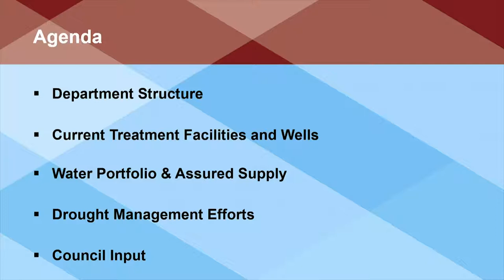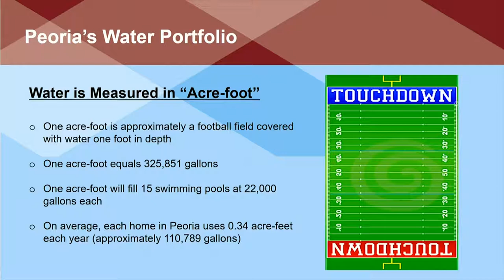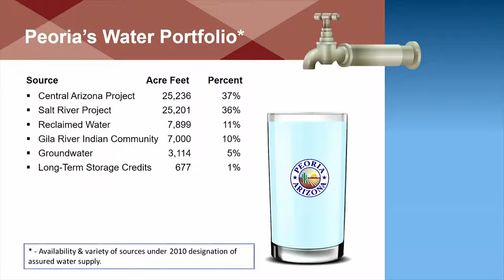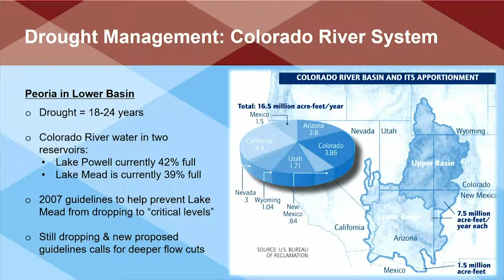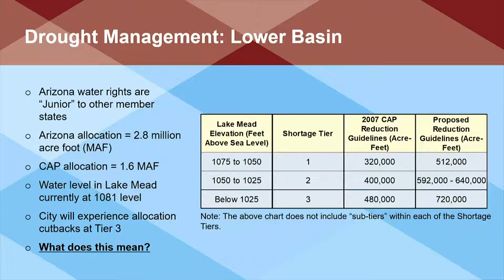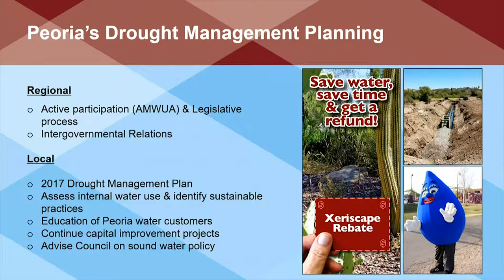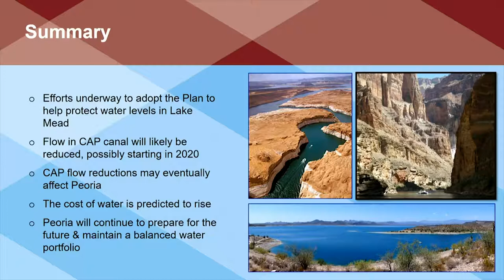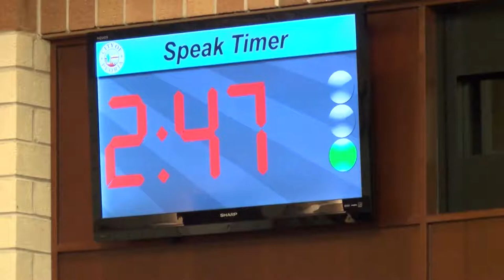City Council Meetings - 01/08/2019